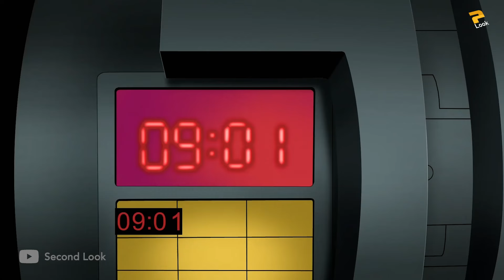Batman Faces Joker's Deadliest Joke EVER and Saves Entire Nation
"Everyone watching the Show is witness to My Greatest Joke Ever"

The Joker announces on TV he's hidden bombs in Las Vegas, leading the Justice League into a clash with his Royal Flush Gang. After defusing the bombs, the Joker's real goal has been revealed which is to drive viewers insane via telepathy. Now Batman is tasked with to Save the both Justice League and Every Viewer in the Nation. The episode closes with Hawkgirl's Undressing and Her and Green Lantern's romantic union.